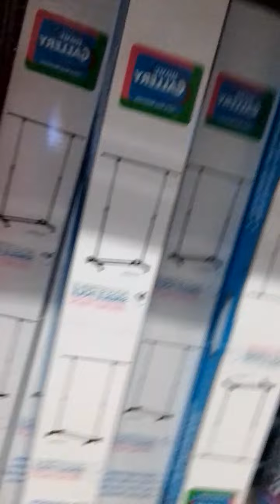HANDYMAN ROBINSON'S MALL FAIRVIEW MANILA PHILIPPINES